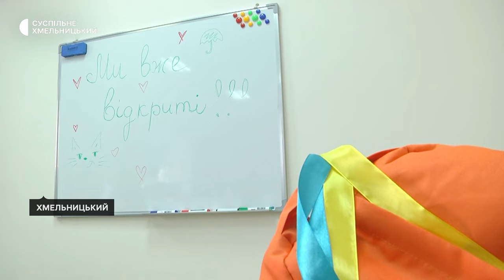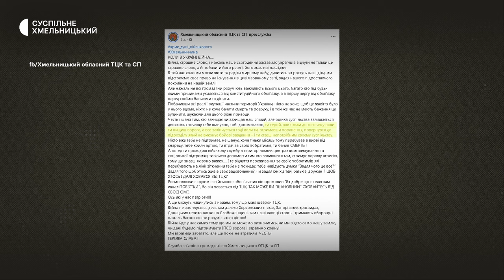Своя справа за грантові гроші, поранив працівника ТЦК, гроші на устаткування ППО | 14.06.2024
Як жителі Хмельниччини перетворюють свої мрії у власний бізнес за державні гроші без кредитування та відсотків.

Вдарив ножем під час виконання обов’язків. На військовослужбовця    ТЦК напали в одному з мікрорайонів обласного центру

16 тисяч гривень на устаткування ППО Харківщини. Персональну виставку-аукціон представила хмельницька адвокатка.